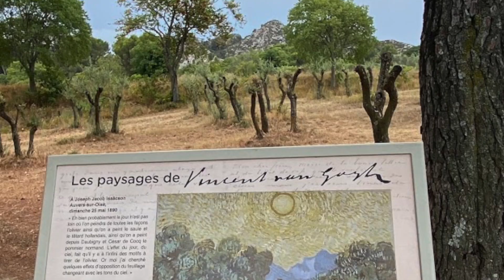WomanTours Guides Favorite Tours - Denise Thompson Banker, France Bike and Barge